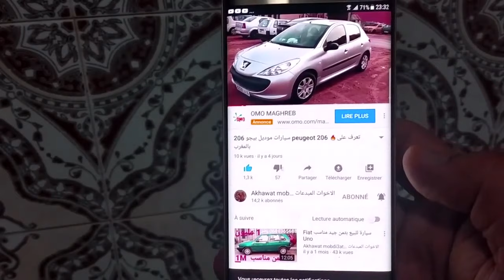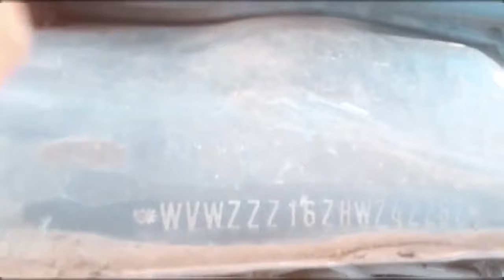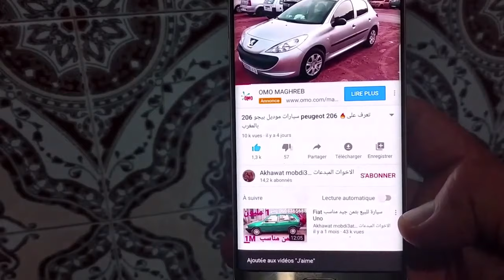سيارات للبيع ثمن جد مناسب voitures à vendre